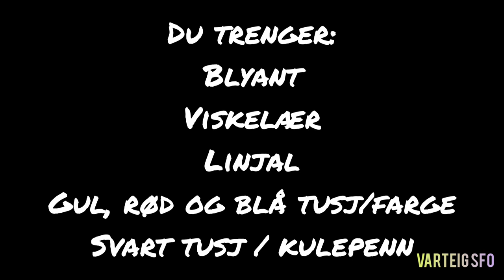Tegnekurs for SFO - Svampebob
Hei dere der hjemme!

Akkurat nå får vi ikke hatt Tegnekurs for dere her på SFO. Derfor har jeg lagd en liten video, så jeg kan vise dere gjennom YouTube isteden!
Her kommer en liten video på hvordan du kan tegne svampebob.

Hva vil du se neste gang?

Vi håper på å se dere alle snart igjen!
- Jenny, Varteig SFO

All music in this video is credited below, used through the app @InShot:

Musician: @iksonofficial

Musician: @iksonofficial